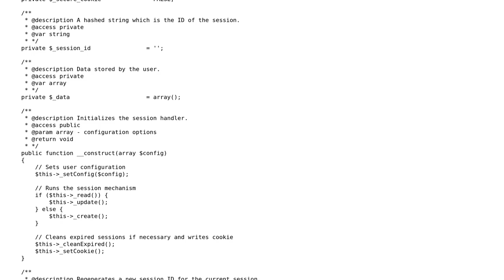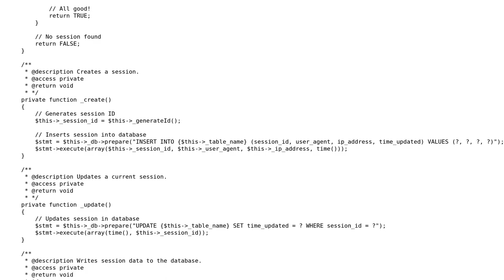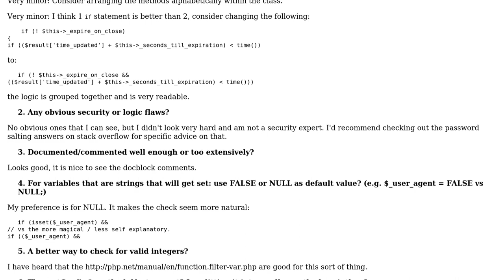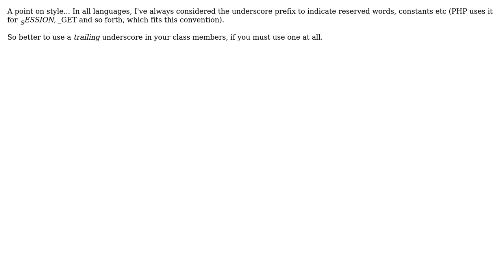Code Review: Custom session handler class - is it robust enough? (2 Solutions!!)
Code Review: Custom session handler class - is it robust enough?

With thanks & praise to God, and with thanks to the many people who have made this project possible! | Content (except music & images) licensed under CC BY-SA | Music | Images & others | With thanks to user Seralize user Paul user Jamal user itl and the Stack Exchange Network Trademarks are property of their respective owners. You are responsible for your own actions.